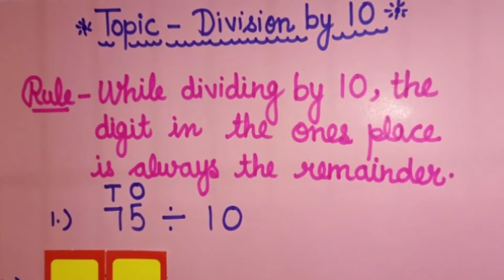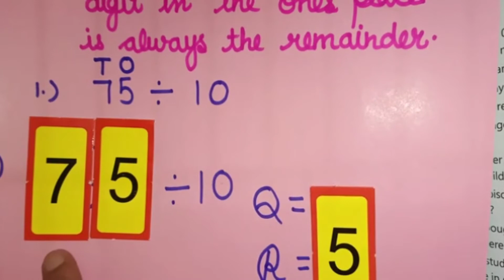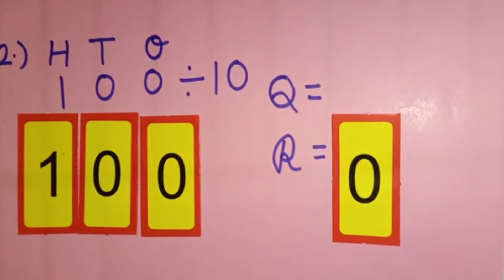Maths Division by 10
maths division sums. division by 10